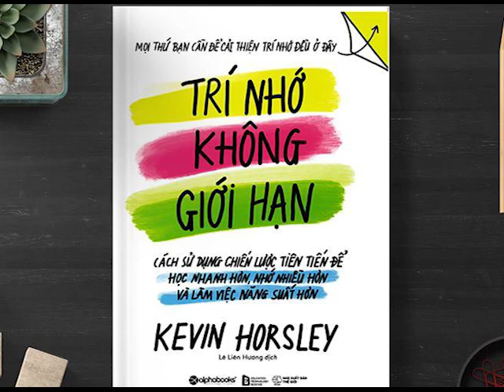"Cách Luyện Ra Trí Nhớ Không Giới Hạn" | Sách Tóm Tắt - Bí Quyết Thành Công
Sách Hay : Cách Luyện Ra Trí Nhớ Không Giới Hạn
Việc có được một trí nhớ tốt, không những giúp bạn có được sự tự tin trong công việc và cuộc sống, mà còn giúp bạn phá vỡ những giới hạn của bản thân mình. Do đó, việc rèn luyện cho mình một trí nhớ tốt sẽ giúp ích rất nhiều cho việc phát triển những khả năng mới của mình, giúp khả năng ghi nhớ của bạn trở nên tốt hơn. Quyển sách: "Trí nhớ không giới hạn" của tác giả Kevin Horsley sẽ gợi ý cho bạn các phương pháp rèn luyện trí nhớ của mình để phá vỡ giới hạn và thành công hơn trong cuộc sống
Chia Sẻ Kiến Thức Official cung cấp những video về sách nói tóm tắt với những đúc kết riêng từ nội dung quyển sách của mình, giúp mọi người tìm hiểu sơ bộ trước khi quyết định sở hữu nhằm tìm hiểu rõ hơn về nội dung.